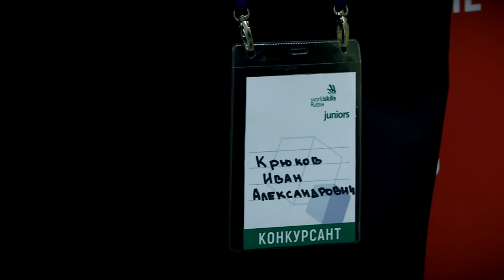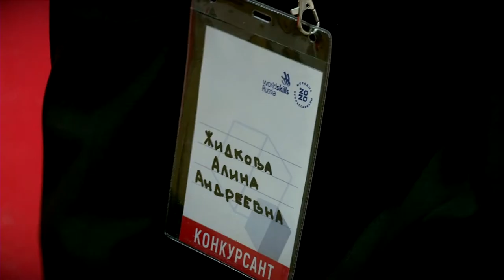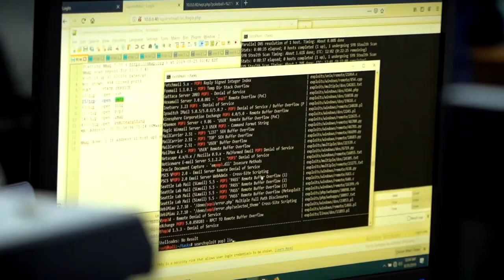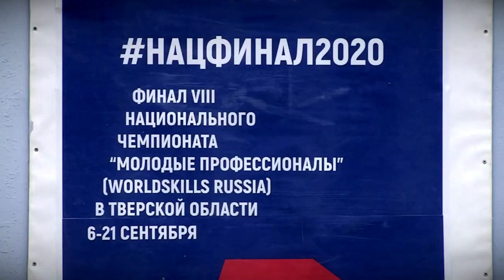В Тверской области стартовал финал VIII Национального чемпионата «Молодые профессионалы»